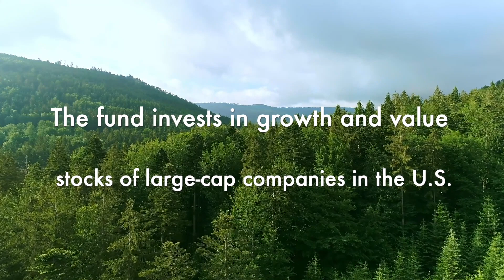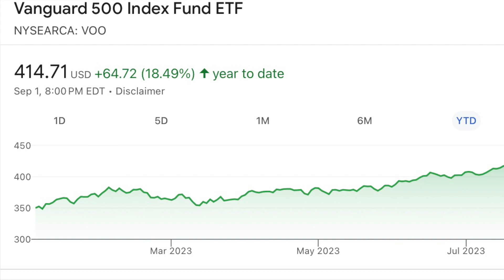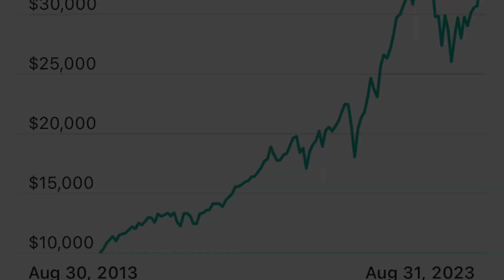VOO S&P 500 ETF 2023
In this video, we'll review Vanguard S&P 500 ETF VOO for diversification of your portfolio.